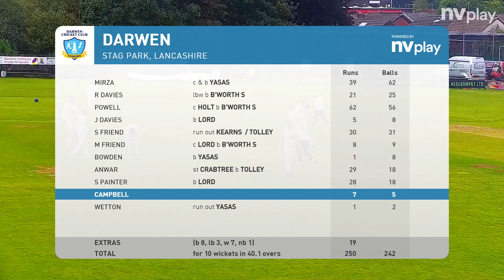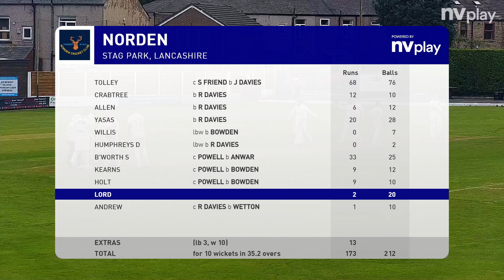1st XI vs Darwen Highlights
HIghlights as the 1st team go down to title-chasing Darwen